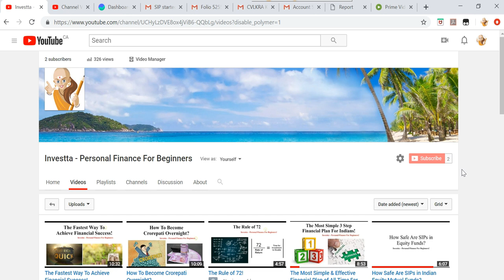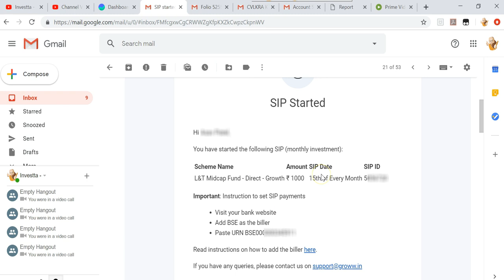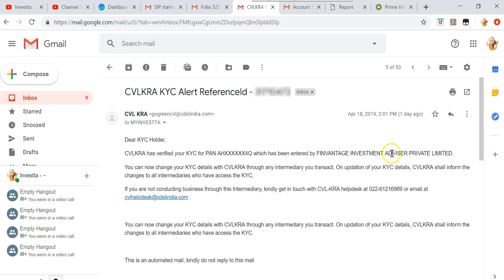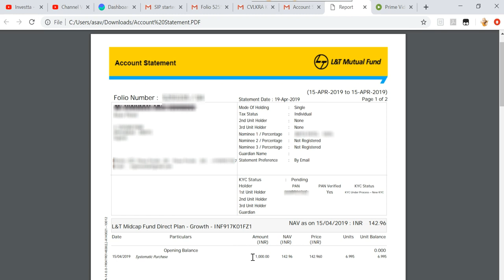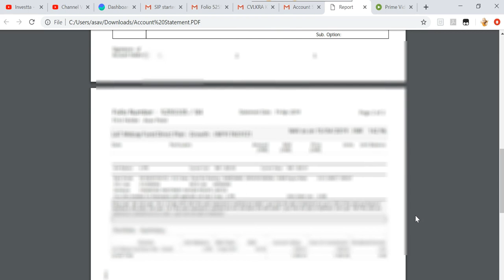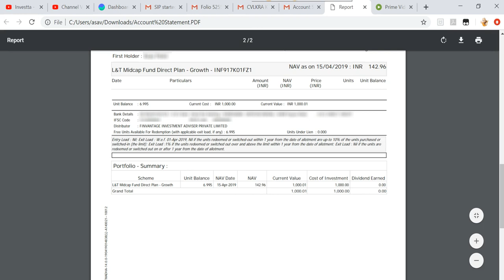My First SIP With Smartphone App Groww | My Monthly Portfolio Review May 2019!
Last month I did my First SIP with Smartphone App 'Groww'. This is a followup video in which I am showing that I have received the folio number for my SIP investment from the fund house. Also I have received account statement via email in PDF form.